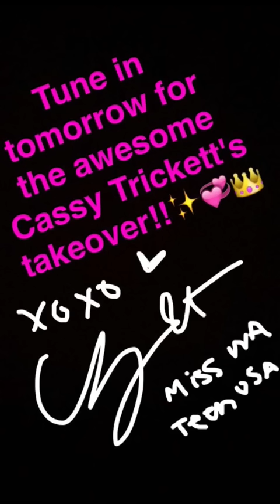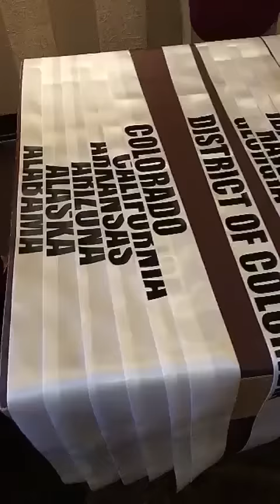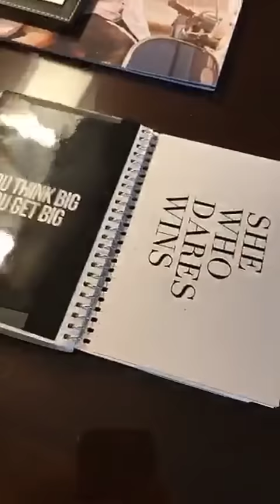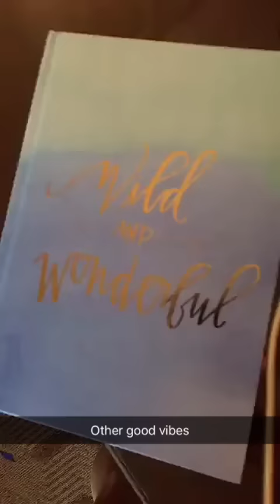Snapchat Takeover: Cassy Trickett Miss West Virginia Teen USA 2016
Follow "MissTeenUSA' on Snapchat
Download the Miss U App to watch all the contestant takeovers in case you missed them